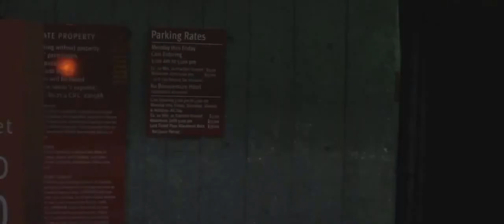Прототип (2014) — Русский трейлер [HD]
В будущем доктор Алекс Максвелл, глава компании в области робототехники совершает рывок в науке который позволит человеку превращаться в робота. После нападения военных на его лабораторию все сотрудники погибают, так же смертельно ранена любимая Алекса Максвелла. Алекс решает стать роботом и найти и уничтожить неизвестных.